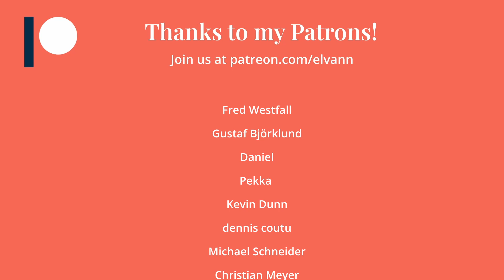Vocal Technique & Performance w/ Dianne van Giersbergen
Dianne and I discuss vocal technique as well as the unique challenges of being an opera singer in the metal world!  Chatting with her was absolutely fantastic, and I'd love to have a chat with her again when her next release comes out!

// TIMESTAMP
0:00 Chat with Dianne van Giersbergen Vocal Technique
1:50 Why Metal & Opera?
2:53 The challenges of living in-between two worlds
5:37 Live vs in studio work as a singer
11:34 Vocal harmonies recording in studio
14:05 The secrets to epic vocal arrangements
18:37 Writing music for Symphonic Metal
23:18 What does it mean to be a "Spinto-Soprano"?
32:35 The differences in singing between "real" opera, and "opera-metal"?
38:07 Dianne's Project, Soulward Bound
40:29 Outro

🎵 Relaxing Fantasy Harp (instrumental music with harp)
🎵 The Siren & the Harp (mainly harp & voice music)
🎵 Enchanted Voices (Ethereal female vocals with orchestral music)
🎵 Fantasy & Metal (Fantasy & metal music mixed together)